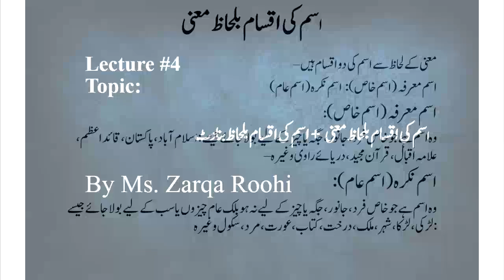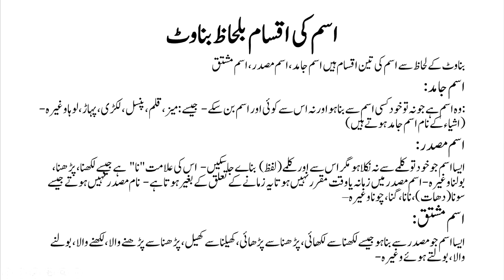Class 6 Urdu (Grammar Isim ki Iqsam bilhaz Maani + Banawat)